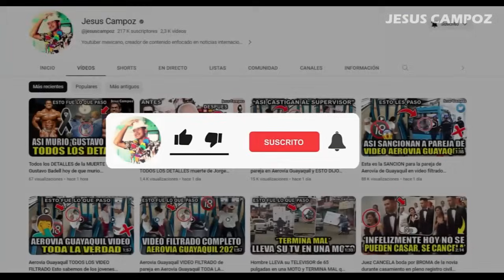Colombia vs. Estados Unidos en vivo, donde ver, a que hora juega Colombia Femenil vs. EEUU Copa Oro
Donde ver el partido entre el Colombia vs Estados Unidos que está dando mucho que decir en las redes sociales como parte de Copa Oro W 2024, un partidazo que se disputara en el Banc of California Stadium, para hoy domingo 3 marzo 2024 y que indudablemente mantendrá a los hinchas expectantes, Colombia Femenil vs. EEUU un encuentro prometedor como parte de Cuartos de Final, y que desde Jesus Campoz te daremos la información, cual es el pronostico del partido quien ganara o cuales son las predicciones / prediccion y además ¿En qué horario y en qué canal se puede estar viendo en vivo y en directo? Vamos a conocer todos los detalles.